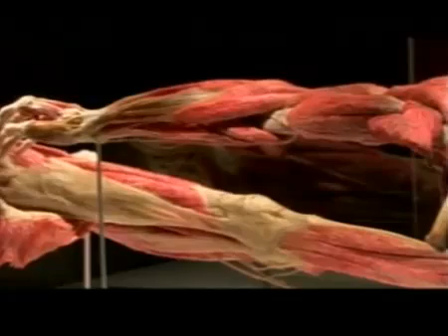Chávez repudia cadáveres disecados